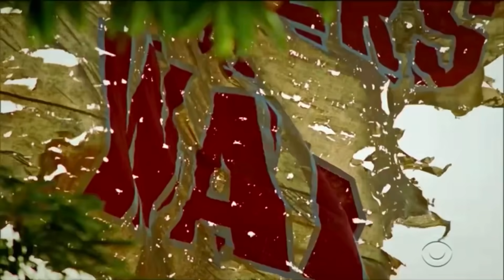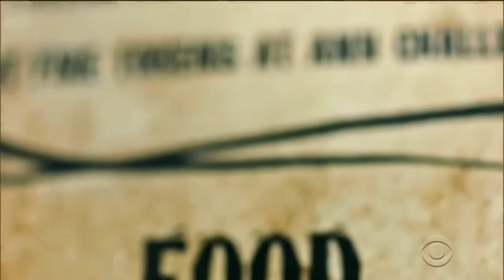Survivor Winners at War Preview (SEASON 40, ALL WINNERS)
SO EXCITED OMG
THIS PREVIEW WAS ICONIC AND I CANT WAIT. I really hope this season actually ends up good. Survivor needs it right now after the Dan stuff. This cast slays for the most part and I’m super excited.

Survivor Season 40 Preview

Survivor All Winners Preview